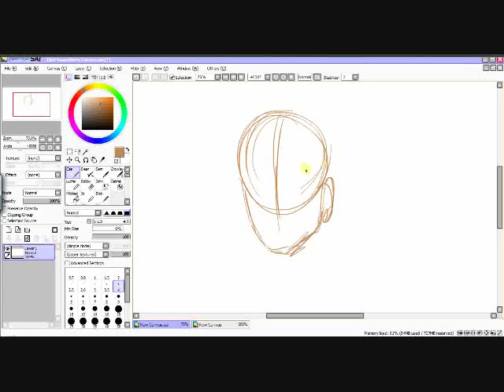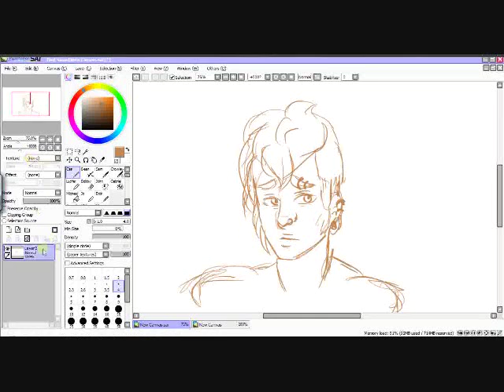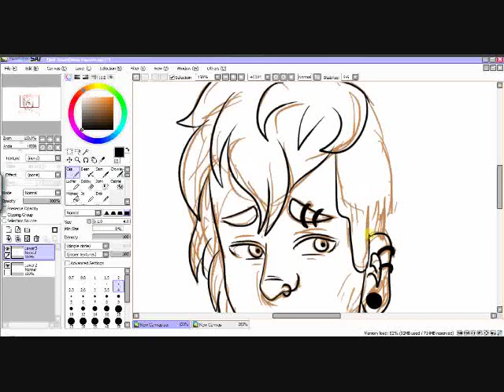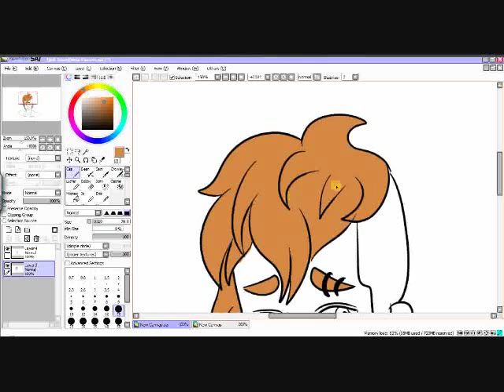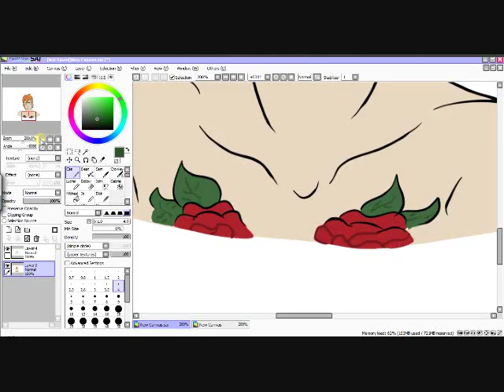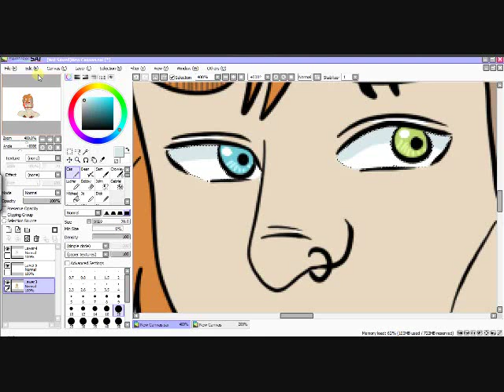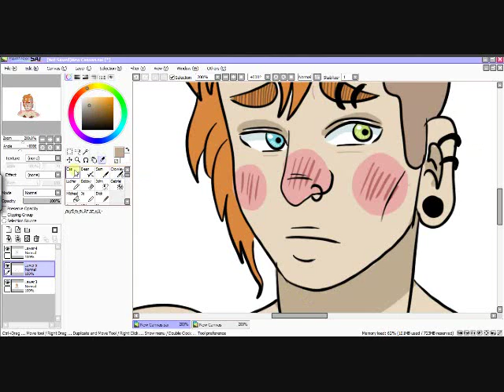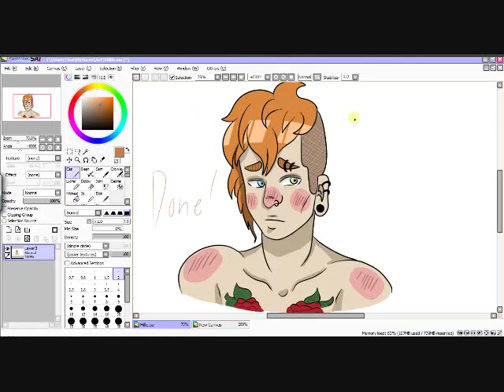Millicent Montgomery Drawing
Decided to draw one of my OC's for the hell of it, I need to get to drawing more often. Here's Millicent Montgomery!